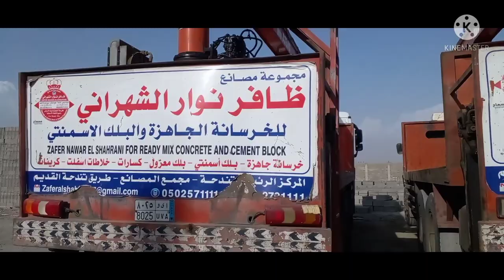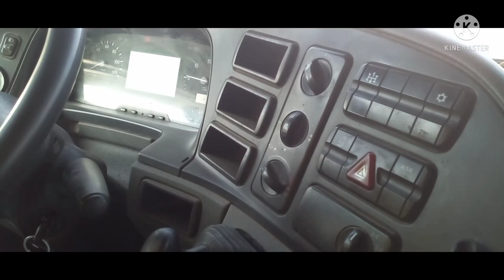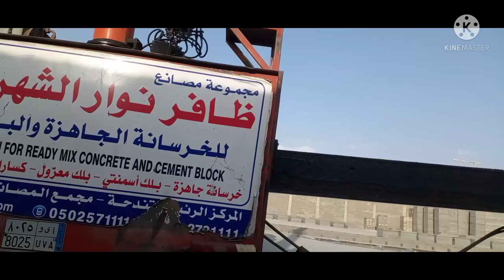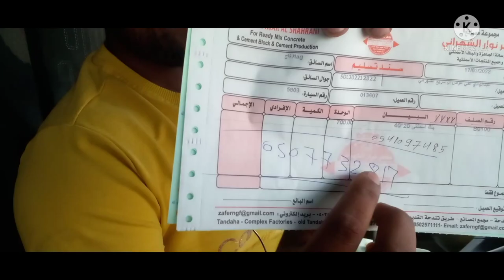Bricks loading & unloading crane/Truck in ksa. क्रेन चलाना सीखे सऊदी अरब में !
Bricks loading truck in ksa. cemente  blocks  loading & unloading crane.
Atlas crane 250 unloading  ofw from saudi Arabia.
crane  blocks load & unload by alfingen truck  mountains  creane.
 hodrolift 10 tm creane.
hodrolift  crane. in this  i have explained you that a truck driver or a crane driver how mouch they get salary in ksa.
what's the duty time and what benefit the get from there company  at ksa.
atlas gmbh.
atlsh grab.
atlsh weyhausen.

atlas truck mounted cranes.technical support.